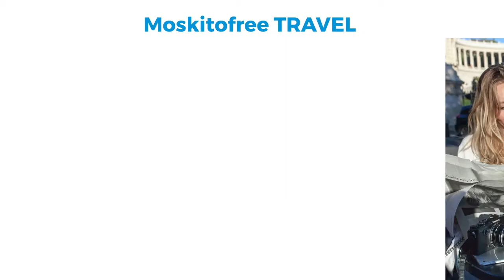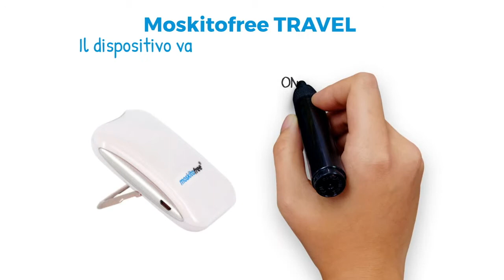MOSKITOFREE TRAVEL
COS’E MOSKITOFREE
Moskitofree Travel è un dispositivo repellente per zanzare non tossico in totale sicurezza, privo di pesticidi o prodotti chimici e che rispetta l’ambiente e la catena alimentare. Dal design ergonomico, puo essere indossato al collo, alla cinture o anche appoggiato su un tavolo. Moskito Travel ti protegge dalle zanzare e ti segue ovunque… Moskitofree è stato testato in laboratorio e convalidato dall’Istituto Pasteur di Casablanca. La batteria è stata sottoposta a test conforme alla direttiva europea 2013/56/UE.

MODALITÀ D’USO
Ruota l’interruttore su “On” per attivare il tuo Moskitofree Travel. Al fine di garantire l’efficienza non coprono l’uscita del dispositivo. Efficace 10 minuti dopo l’aviamento.

Indossato intorno al collo : fissare la cinghia intorno al collo.
Alla cintura : collegare il dispositivo alla cintura con la clip.
Su un tavolo : apri la clip sul retro dell’unità e posizionala su una superficie piatta vicino a te, rivolgilo direttamente verso di te per la massima efficienza.